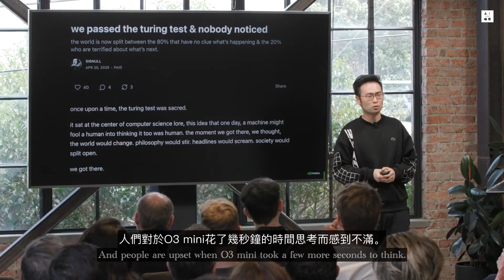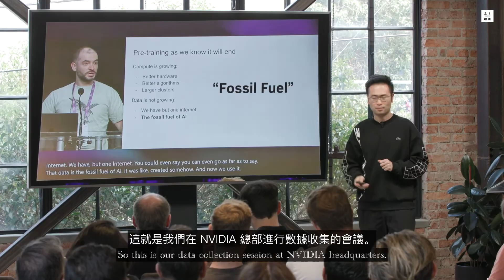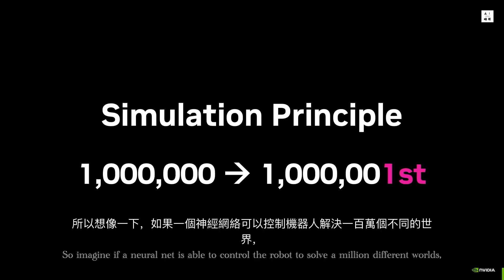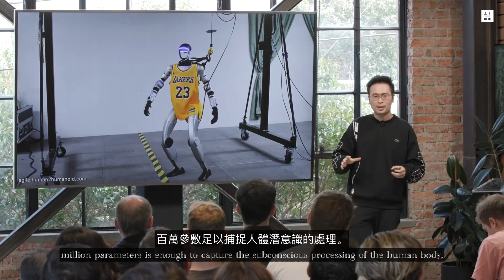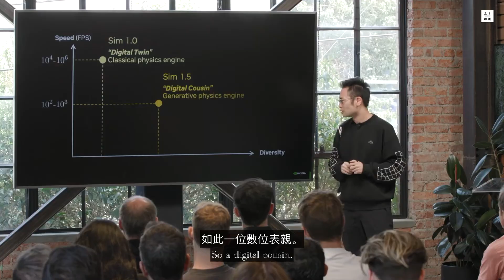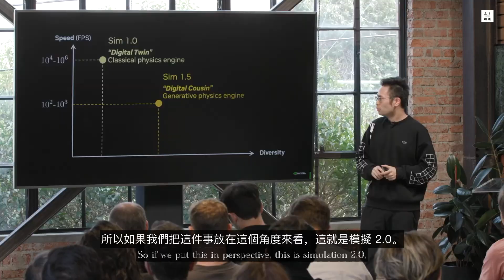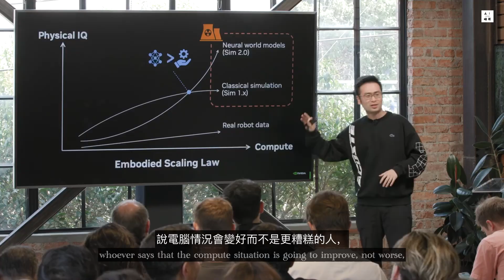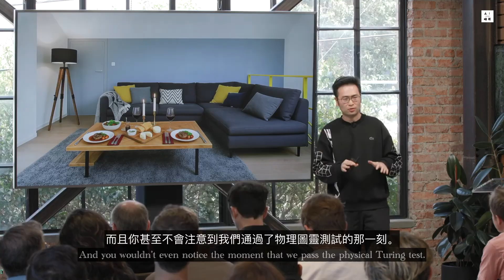物理AI的黎明：Nvidia從模擬到現實的智能革命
00:00 開場與介紹 Jim Fan
00:18 圖靈測試與大型語言模型的現況
01:05 提出「物理圖靈測試」
01:45 當前機器人技術的挑戰
02:21 機器人領域的數據困境：「人類燃料」
04:16 模擬技術：機器人學的「核能」
05:18 模擬原理與數位分身 (模擬 1.0)
07:49 從數位分身到數位表親：Robocasa 與生成式模擬
10:17 影片生成模型的力量：數位遊牧 (模擬 2.0)
13:12 具身擴展定律與算力需求
14:09 視覺語言行動模型：Groot N1 介紹
15:04 未來展望：物理API與新經濟模式
16:42 「萬物皆自主」與物理圖靈測試的終極目標
17:26 結語